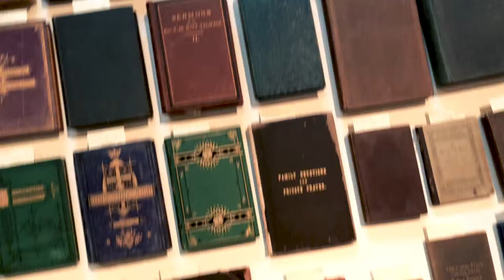EMPIRE by FALLEN FRUIT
EMPIRE by Fallen Fruit, David Burns and Austin Young.

at Newcomb Art Museum